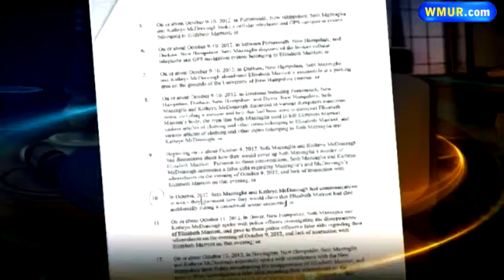Mazzaglia indicted on murder charges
Seth Mazzaglia, the man accused of killing a University of New Hampshire student, has been indicted on first degree murder.